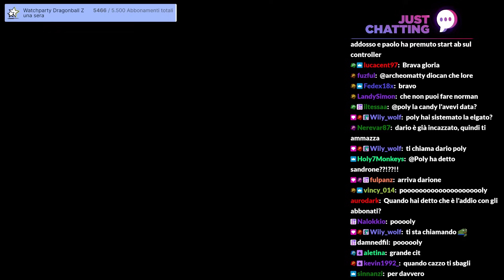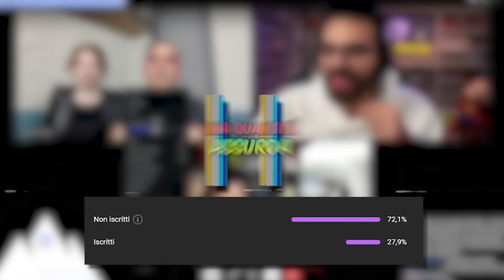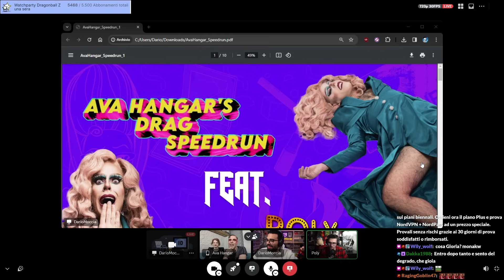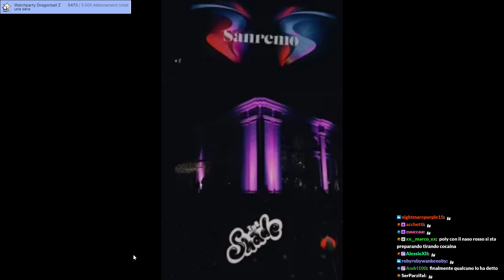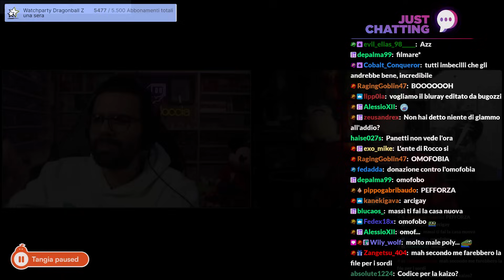Dario Moccia e Ava Hangar mi organizzano l'addio al celibato con le Drag Queen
Ok, penso che Dario sia assolutamente serio in questo regalo per il mio matrimonio e ringrazio molto Riccardo e la sua professionalità, però non sono ancora del tutto convinto di fare questa experience, con saune, festini, show e tanti format particolari a rischio ban descritti da Dario (incredibile faccia di marmo)... ci devo pensare, ma una cosa è certa, sarebbe qualcosa di memorabile e mai visto prima!

00:00:00 - Dario Moccia chiama Poly
00:01:44 - Il regalo di matrimonio di Dario per Poly
00:02:50 - Ava Hangar si unisce alla chiamata
00:04:10 - INIZIA la presentazione del regalo!
00:08:30 - La Drag Show Experience per Poly
00:11:26 - PREZZO totale e PARTECIPANTI dell’esperienza
00:15:18 - Dario e Ava spiegano i dettagli dell’evento
00:25:05 - Le incredibili idee di Dario per Poly
00:33:26 - I dubbi di Poly…
00:39:30 - Le trasgressioni da inserire alla festa
00:49:50 - Un’esperienza da ricordare per tutta la vita
00:52:40 - I grandi format classici per l’addio al celibato
00:59:13 - Dario e Poly si confrontano (Dario molto deluso…)
01:04:03 - In uscita in Blu-Ray per evitare il ban?